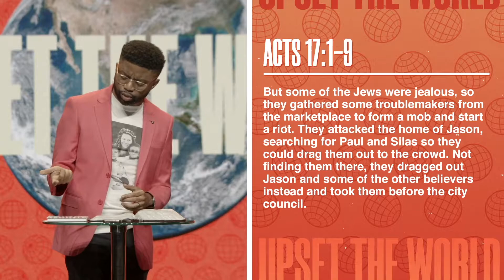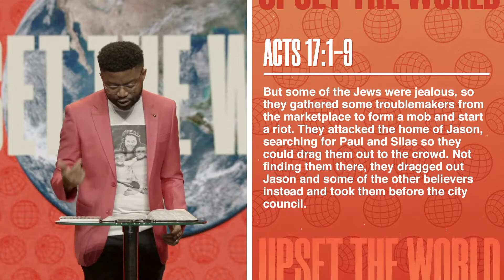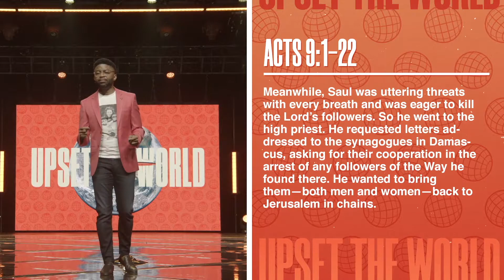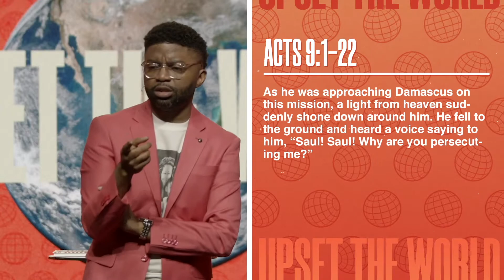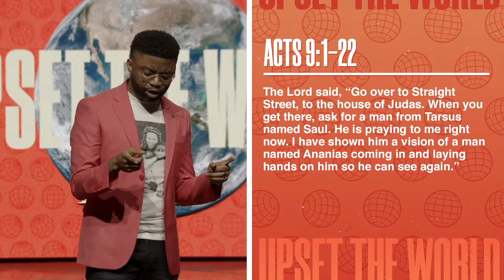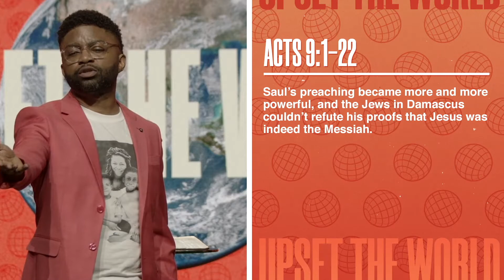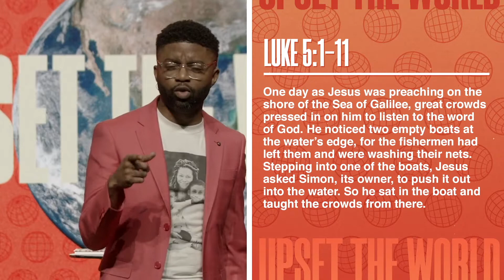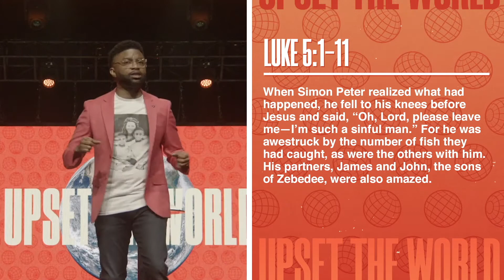Freedom Church | Upset The World | Pastor Tim Ross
and via Instagram @